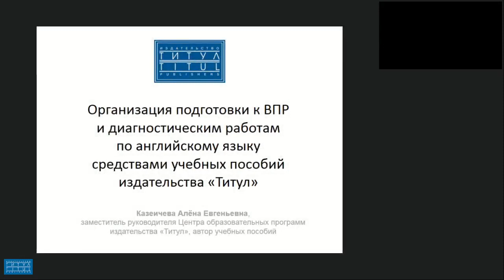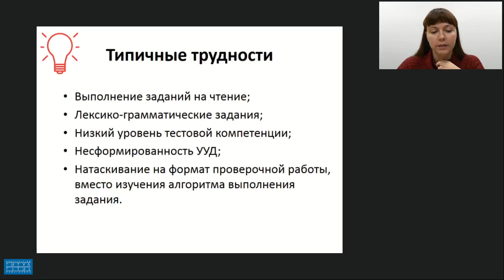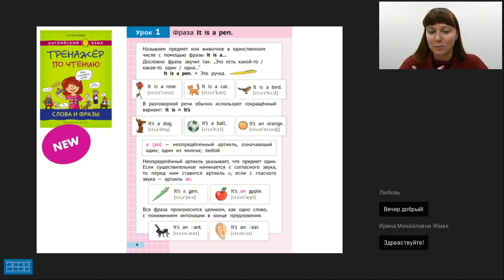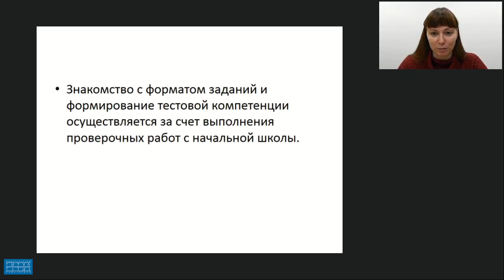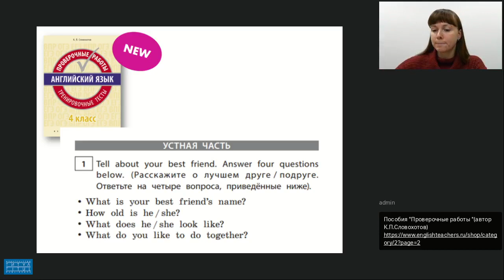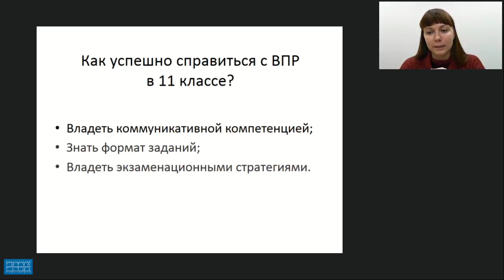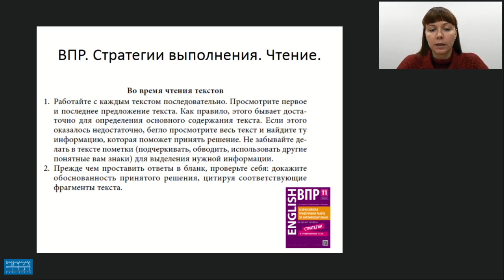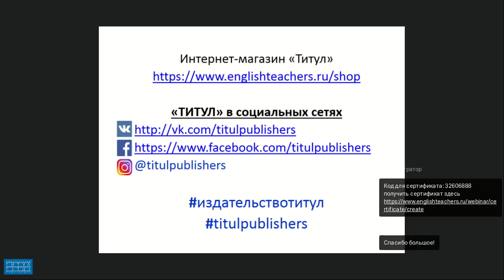ОРГАНИЗАЦИЯ ПОДГОТОВКИ К ВПР И ДИАГНОСТИЧЕСКИМ РАБОТАМ ПО АНГЛИЙСКОМУ ЯЗЫКУ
Видеозапись вебинара "Организация подготовки к ВПР и диагностическим работам по английскому языку средствами учебных пособий «Титул»." Видеозапись от 15 ноября 2018 г. Лектор - Казеичева Алёна Евгеньевна, зам. руководителя центра образовательных программ издательства “Титул”, автор учебных пособий.